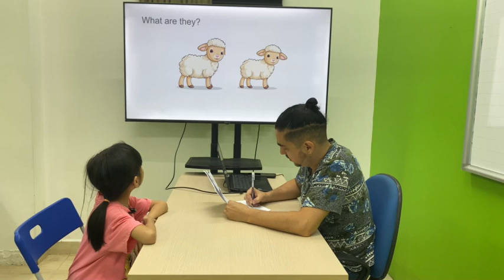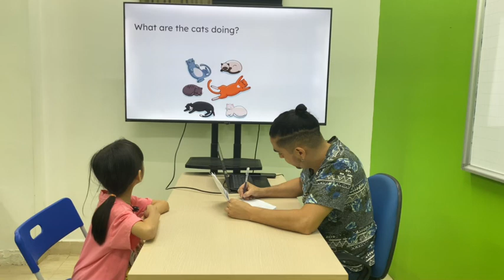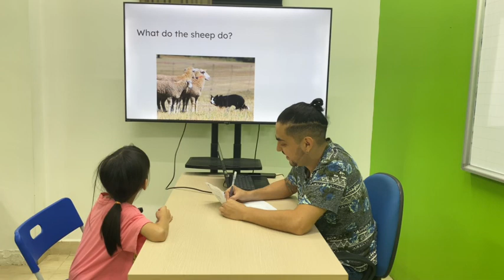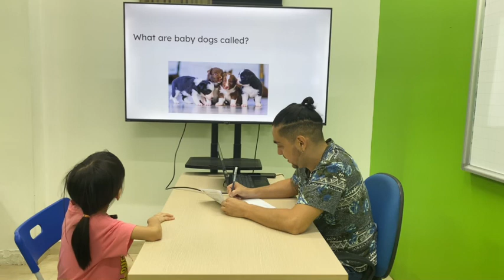Hà My EOW2D/E